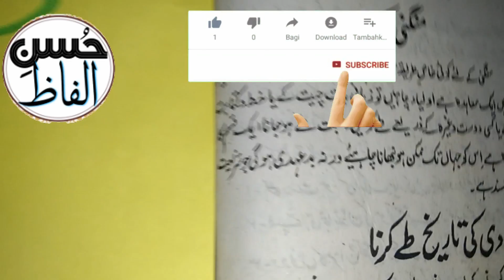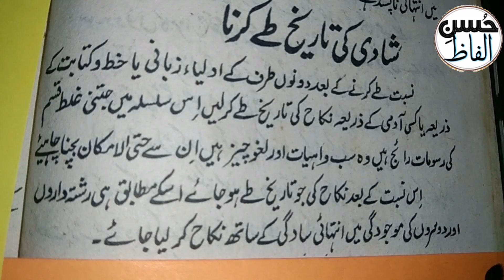How To Choose Life Partner For Marriage | How To Fix Wedding's Process | How To Engagement in Islam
How To Choose Life Partner For Marriage | How To Fix Wedding's Process  | How To Engagement in Islam , shadi kaise teh kare , shadi ki date kon c honi chahiye , marriage in islam ,